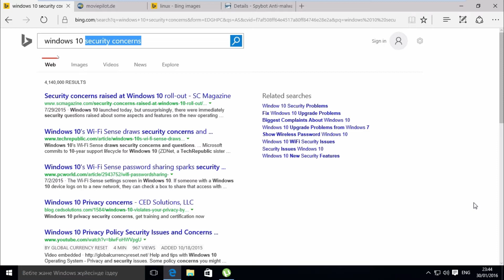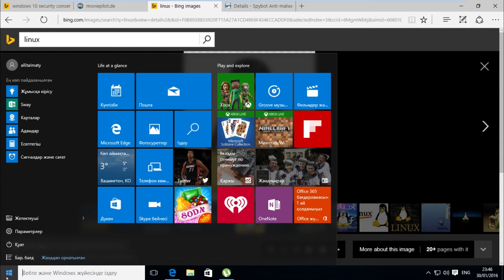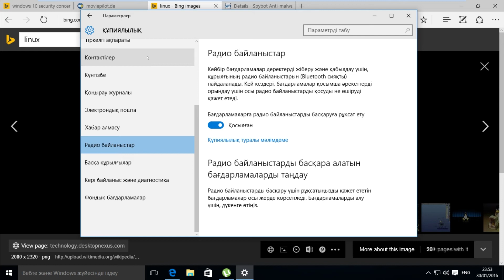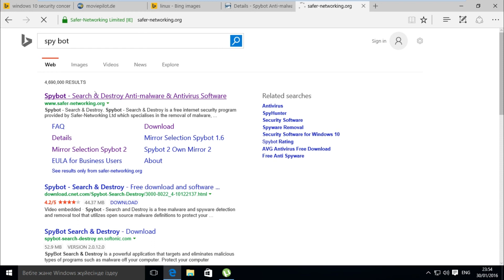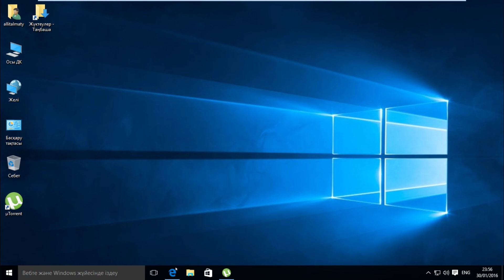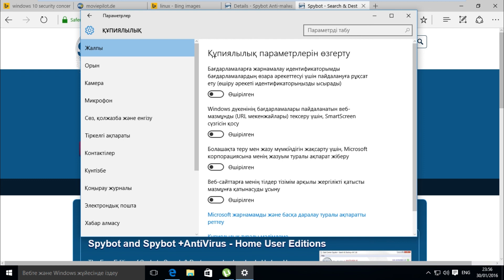Windows 10. Құпиялық. (Privacy)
Салем достар.
Бұл ашық сабақтар сериясында Microsoft ұйымының соңғы операциялық жүйесі Windows 10 нұсқасымен танысуды бастаймыз.
Windows 10 алдыңғы нұсқаларына қарағанда қандай жаңартулармен келді? Windows 7 немесе 8 нұсқаларынан жаңасына көшсеңіз қандай артықшылықтар аласыз? Жаңа операциялық жүйе үстел үсті компьютерлерде қолданғанға ыңғайлы ма? Жаңа орнатқан соң қандай қалыпқа келтіру жұмыстарын жасаған жөн?
Осындай сұрақтарға жауап іздеп көреміз.

Жаңа ОЖ мен бірге танысайық!

Рахмет!

*  ! allitAlmaty ұжымының жазған сабақтар сериясында берілген барлық мағұлыматтар,оқытулар,келтірілген мысалдар,анықтамалар т.б қосымша ақпараттар барынша дәл әрі дұрыс берілуге бағытталған.

Алайда бұл білімді шын өмірде қолданып, осының салдарынан туындаған кез-келген жағжайларға allitAlmaty ұжымы ешқандай жауапкершілік алмайды.

Сақтық шараларын ұмытпаңыздар.

Барлық аталған, көрсетілген тауар белгісі сәйкес ұйымның меншігі болып саналады, және барлық құқық тауар белгісінің иегерінде.